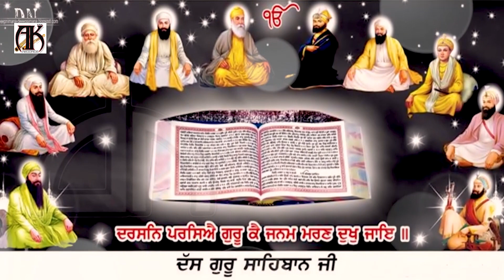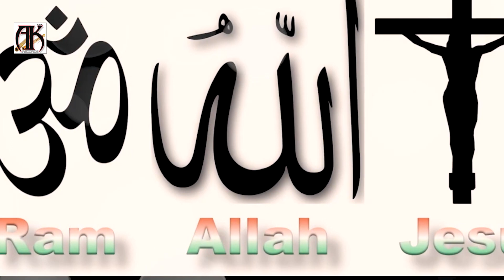ਸ਼੍ਰੀ ਗੁਰੂ ਨਾਨਕ ਦੇਵ ਜੀ ਗੁਰਪੁਰਵ ਵਿਸ਼ੇਸ਼ ਸ਼ਬਦ 2022 - ਬਾਣੀ ਨਾ ਵੰਡੋ Hardev Chahal | Bittu Daulatpuri USA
AK Records USA & Arshdeep Bangar USA Presents
Singer - Hardev Chahal
Lyrics & Project - Bittu Daulatpuri USA
Presentation - Arshdeep Bangar USA
Video - Raman Kumar
Production - Gaurav Bawa
Producer - Honey Hardeep

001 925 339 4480 ( Bittu Daulatpuri USA )